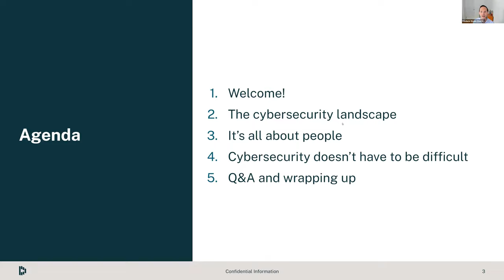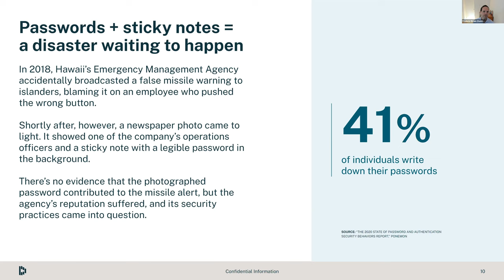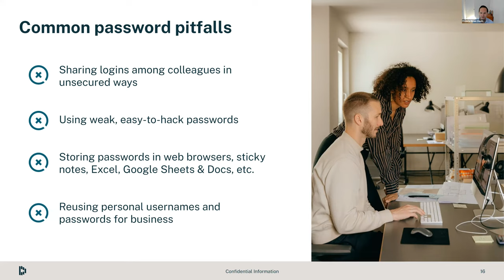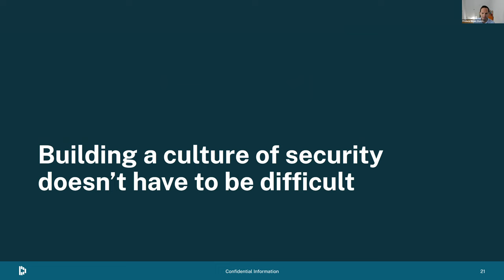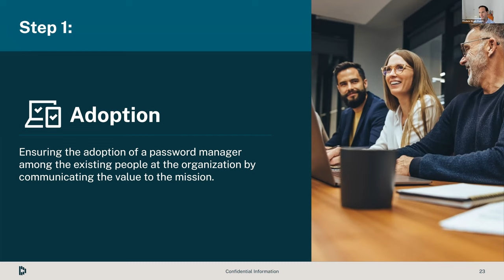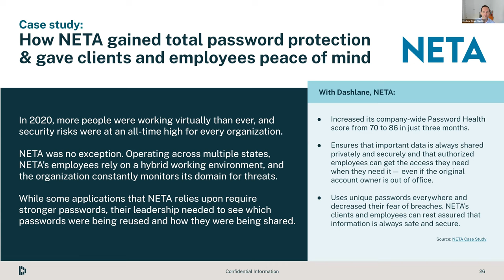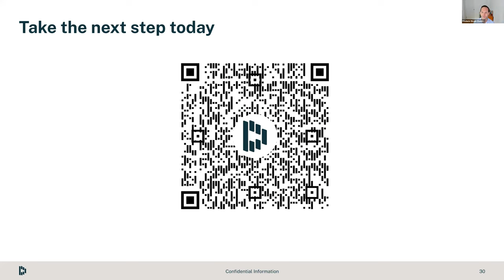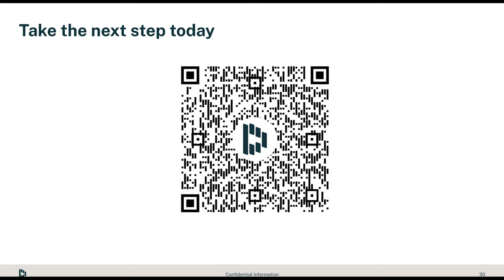Creating a Culture of Security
In this webinar,  chief technology officer of Dashlane, Frederic Rivain, walked nonprofits through the current cybersecurity landscape and showed how nonprofits can build a people-first culture of security, and much more.